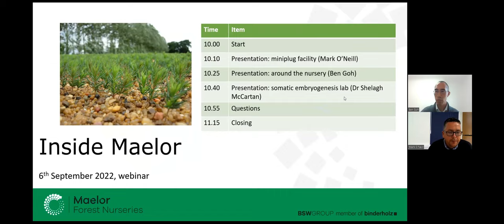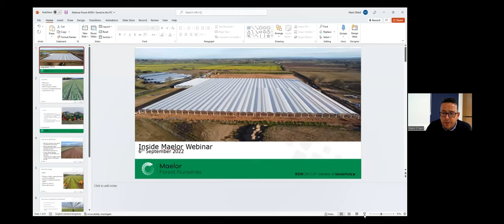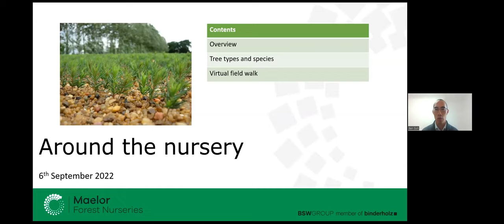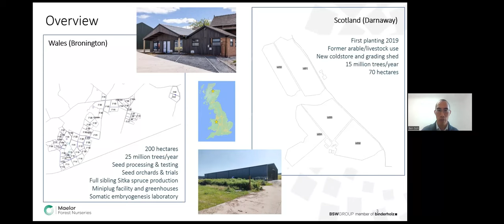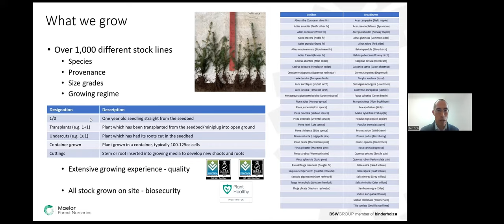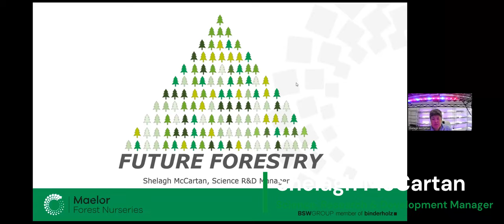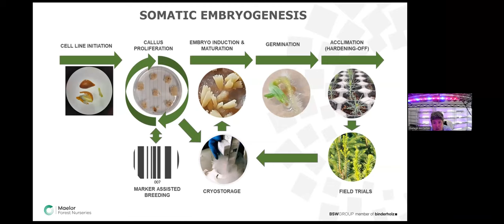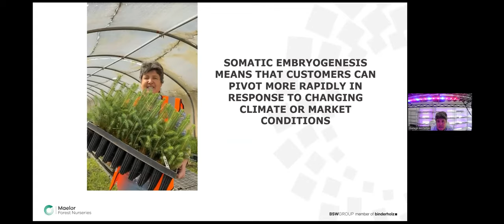Inside Maelor Forest Nurseries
Introducing Maelor Forest Nurseries. Come inside our state-of-the-art laboratory, explore the UK's largest miniplug facility for commercial tree production and tour our extensive nursery fields.

Join Maelor Forest Nurseries for this exclusive virtual tour in a webinar for anyone looking to use quality, home-grown trees in their next project.

Enjoy an exclusive first look with Mark O'Neill, Maelor Nurseries Director at our new miniplug facility built to secure a continuous supply of home-grown trees and the largest of its kind in the UK.

Follow Ben, our Commercial Manager as he takes you on a tour across the fields and presents updates from the nursery site.

Finally, you will be guided through the work in our lab by Shelagh, our Science Research & Development Manager in tree breeding and vegetative propagation.

Maelor Forest Nurseries Limited is located at Bronington on the Welsh Border and at Forres in the Scottish Highlands.

The nursery is part of the BSW Group and produces an extensive range of commercial forestry and native broadleaf species, marketing approximately 35 million trees a year to customers.. It is considered to be the UK’s most progressive grower of coniferous and broadleaf trees.